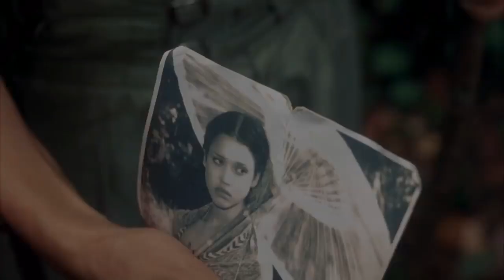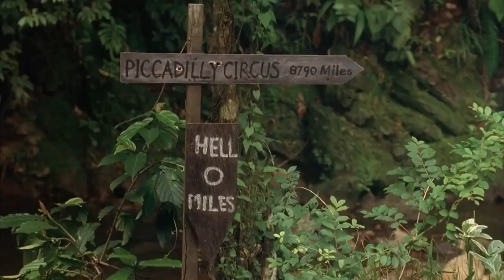You Have To Sleep With Tribe Girls To Know Their Language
Story recapped,Story recapped movie review,Movie recaps,Recapped,Movie